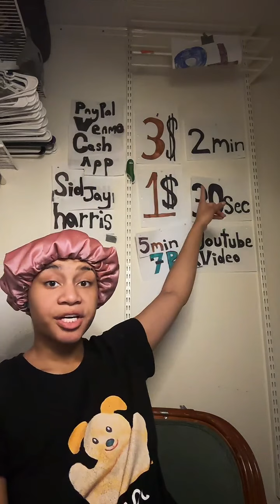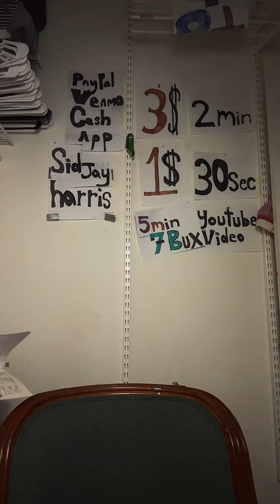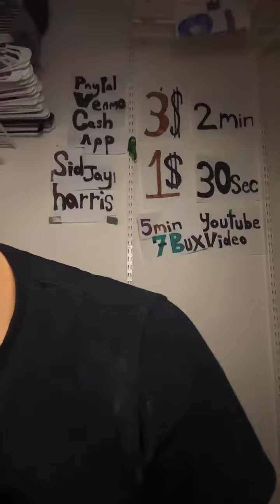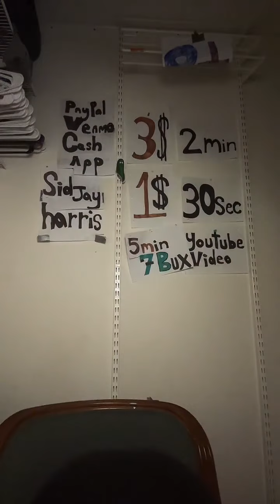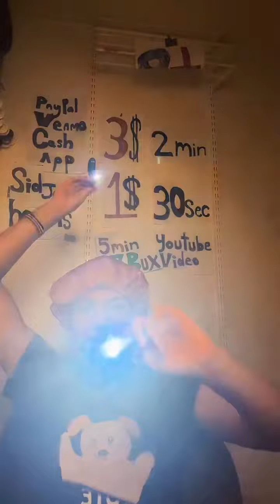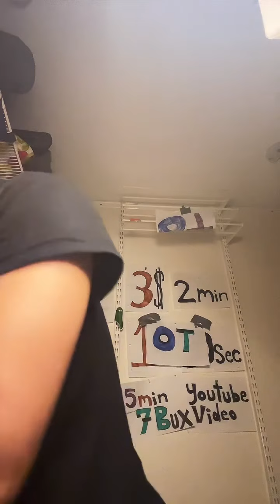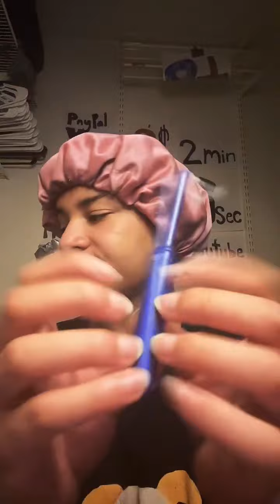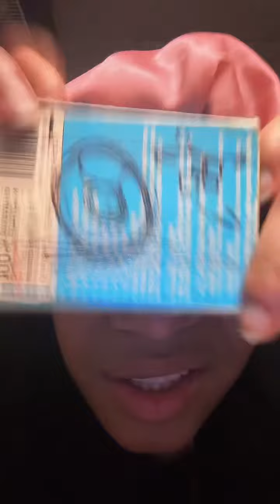ASMR - Tiktok Livestream (05.22.23)